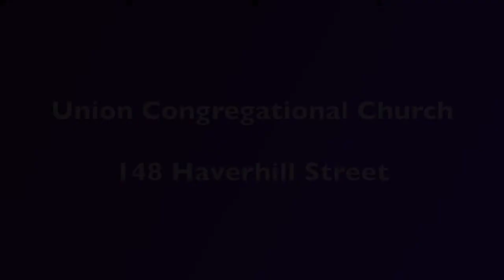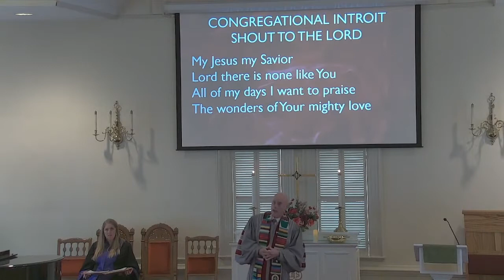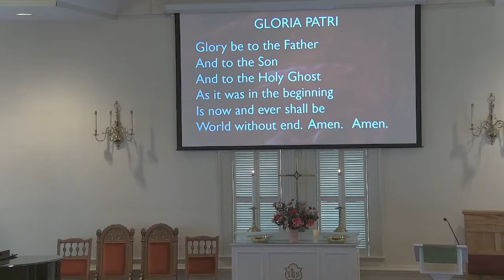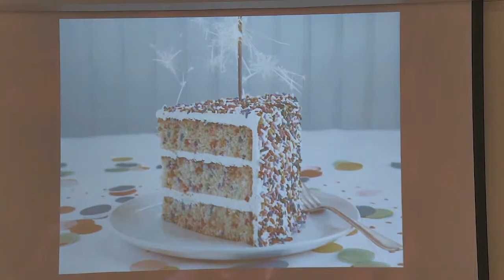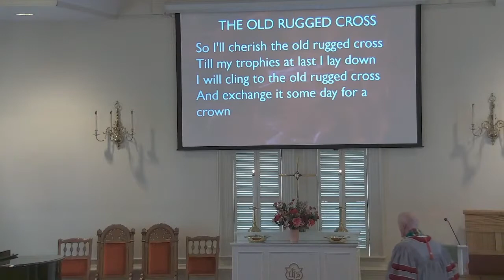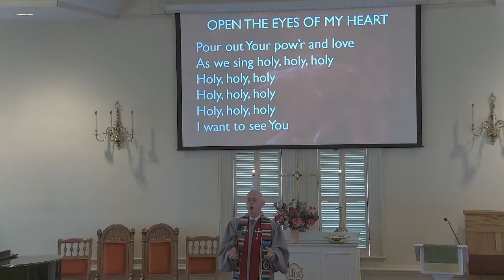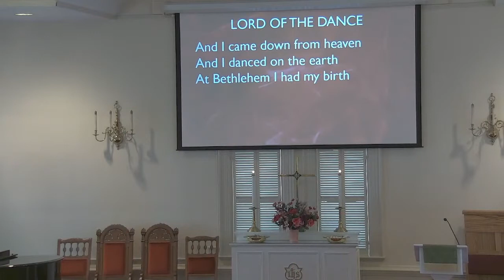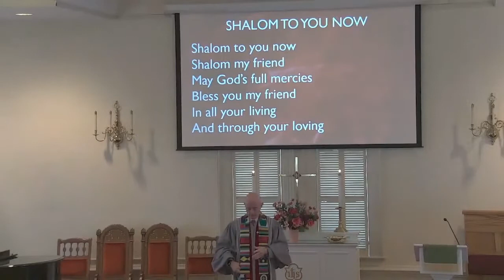North Reading Union Congregational Church Services (09/11/22)